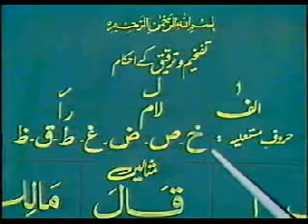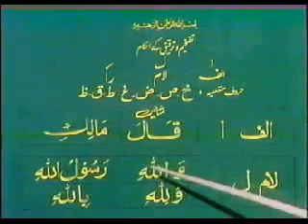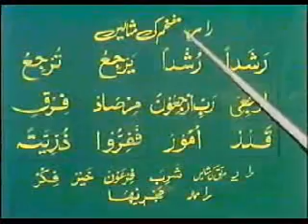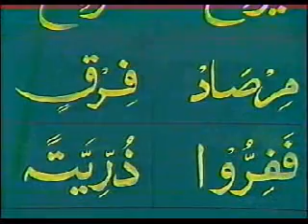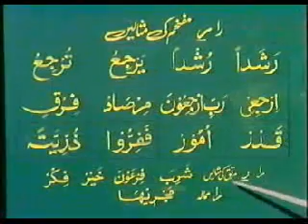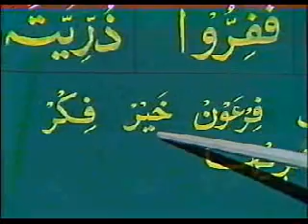Qari Khushi Mohammad Learn To Read Quran Urdu Lesson 18 (RARE PICTURE PLEASE WATCH AND SHARE)